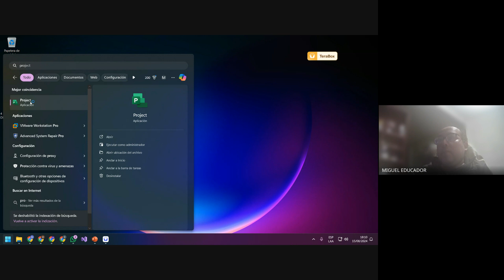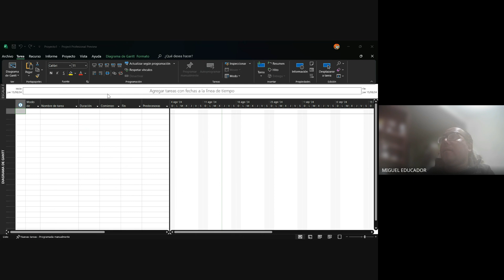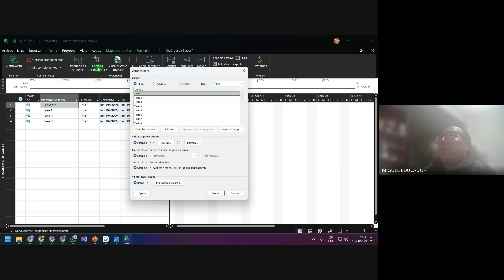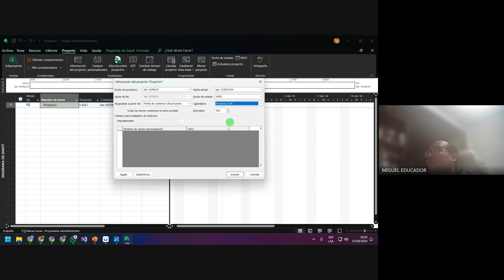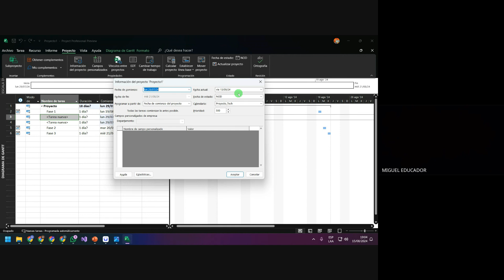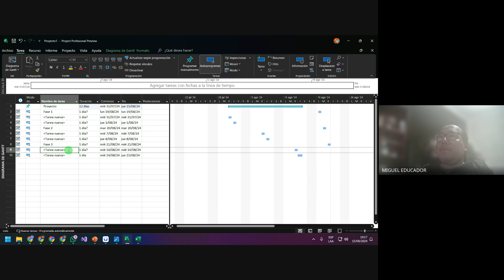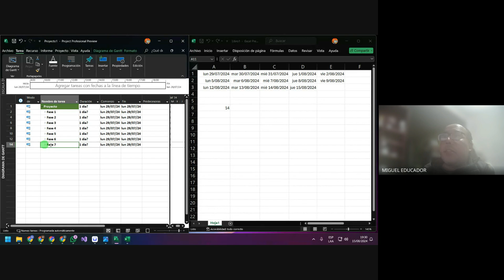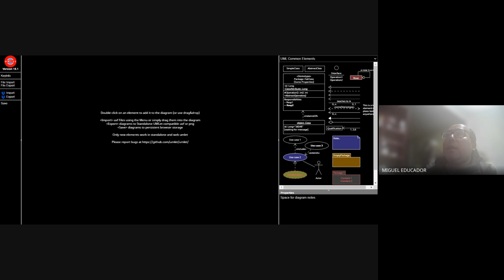CURSO- ANÁLISIS DE DISEÑO DE SISTEMAS - 03